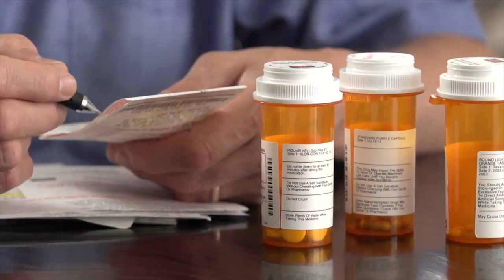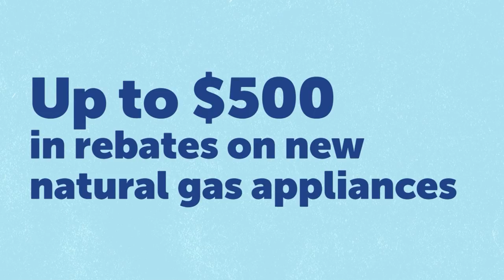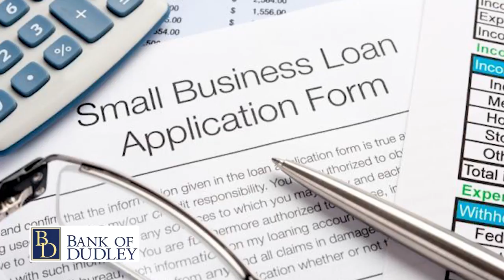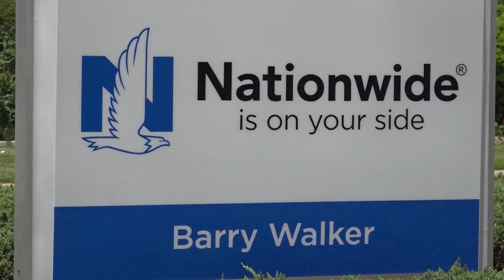Game of the Week - Edmund Burke Spartans vs Trinity Crusaders